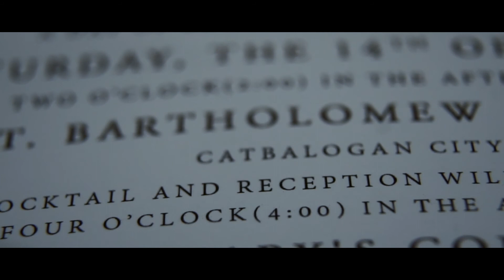Samar Wedding : Ryan & Nestle Wedding Same Day Edit Video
Who would've thought that you'll meet the love of your life at the garter and bouquet toss.

Watch Ryan and Nestle's same day edit wedding video, a love story that all began at a friend's wedding and led to their own wedding.

\\P&V :  Image Savvy
\\ Hotel :M Grand Royale Resort
\\ Church : St. Bartholomew Church